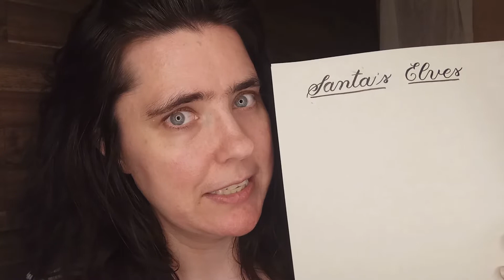ASMR Halloween Dinner Event Role Play (October Viewer's Appreciation)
Explaining Viewer's Appreciation 0:00 to 6:10
Halloween Dinner Event 6:10 to end

Welcome to our lovely little inn (name to be found out). We have a lovely little event planned for Halloween, so let me tell you all about it. Lots of delicious foods and spooky fun to be had.

For your chance to be featuered in next month's viewer's appreciation, all you have to do is comment one time on any of my videos throughout the month. On November 25th, we'll be doing our annual Santa's List, so comment for your chance.